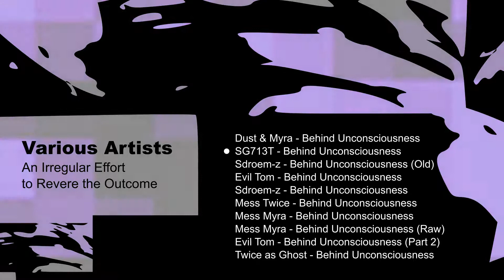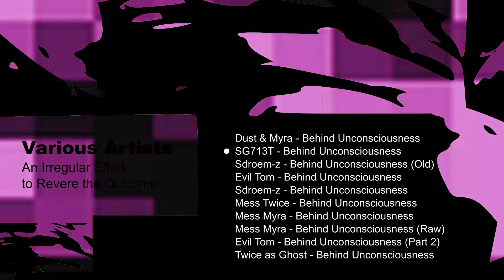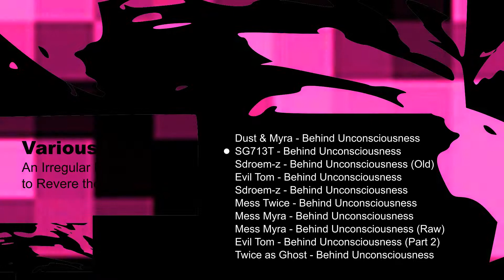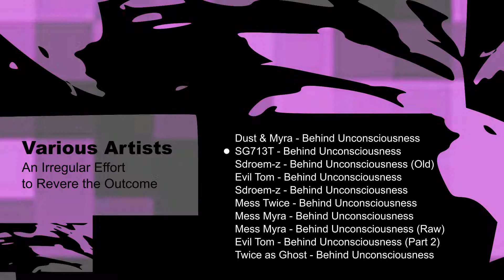[MUSIC] SG713T - Behind Unconsciousness | 2001